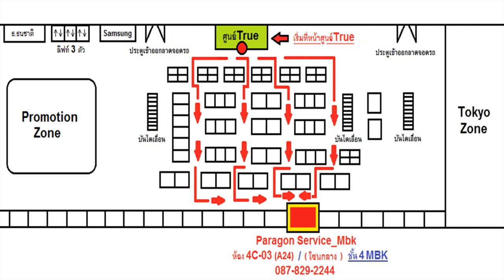iPhone 8 Plus จอแตก เคสงอ กระจกหลังแตก Crack LCD Bend Case( /087-829-2244)